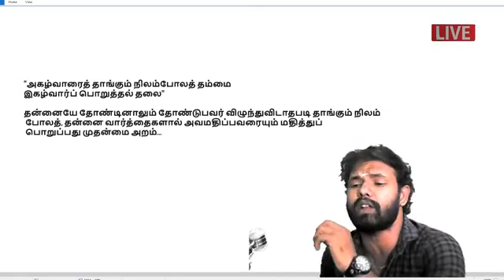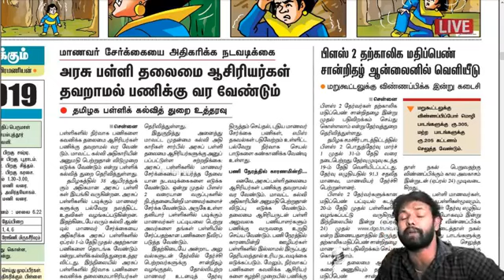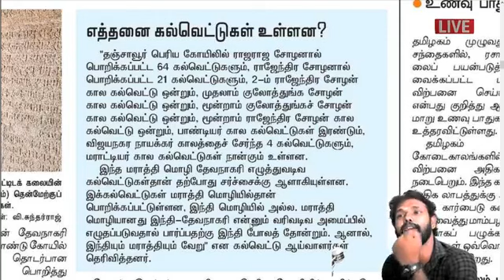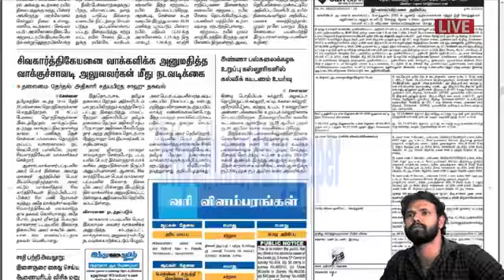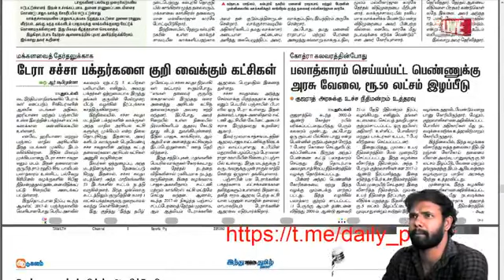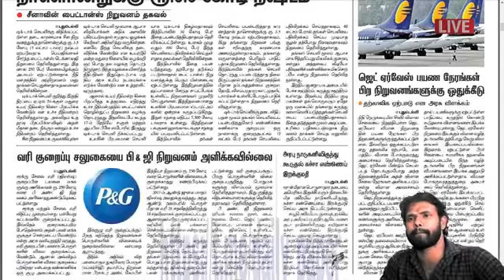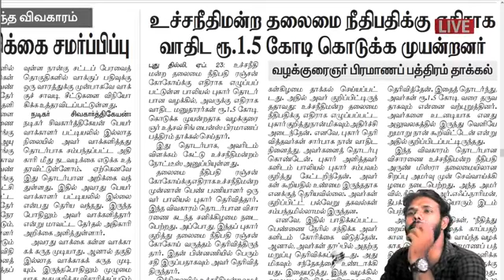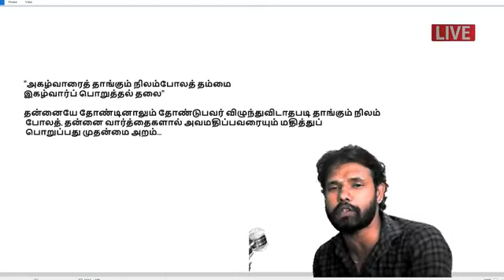செய்திச் சிறகுகள்,ஏப்ரல் 24 2019